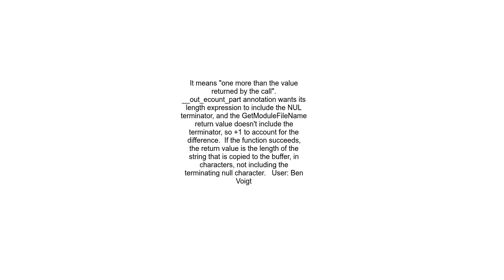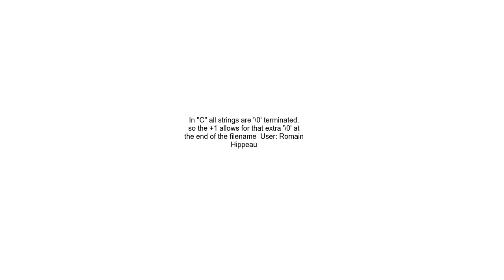what does return +1 mean in windows API buffer annotation